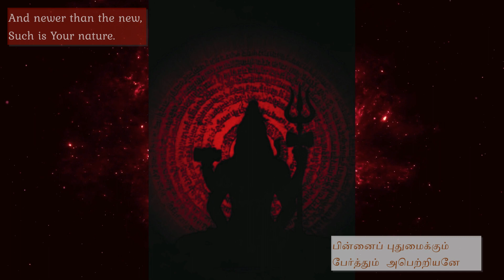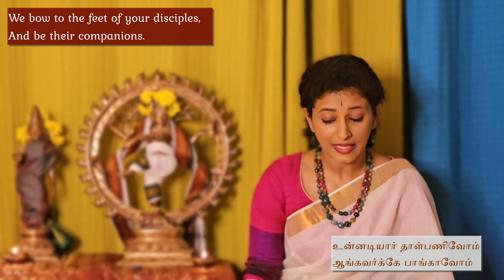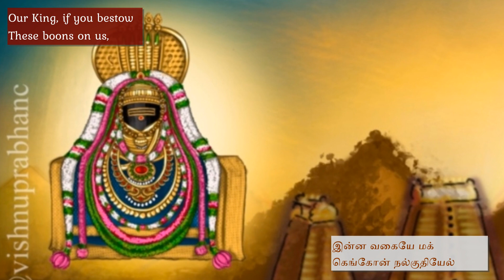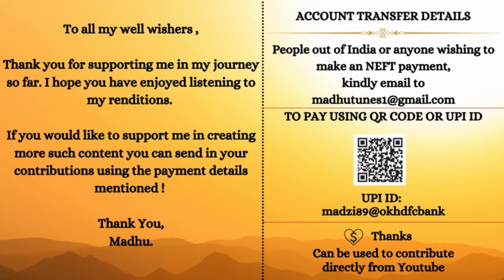Munnai Pazham | thiruvempavai | Pathigam 9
Thiruvempavai Song 9 - Muṉṉai Pazham
Rāgam : Nātakurinji
Tālam : Misra cāpu

Transliteration (IAST)
muṉṉaip pazhamporuṭkum
muṉṉaip pazhamporul̤e
piṉṉaip pudumaikkum
perttum apeṟṟiyaṉe
uṉṉaip pirāṉāgap
peṟṟa uṉ sīraḍiyom
uṉṉaḍiyār tāl̤paṇivom
āṅgavarkke pāṅgāvom
aṉṉavare eṅkaṇavar
āvār avar ugandu
soṉṉa parise tozhumbāyp-
paṇiseyvom
iṉṉa vagaiye emakk-
eṅgoṉ nalgudiyel
eṉṉa kuṟaiyum ilom
elor empāvāy

Gist : The ninth pathigam beautifully expresses the all-encompassing nature of the divine, ever-changing and yet the same. The song shows us how we can progress spiritually, when we choose as companions those who revere the Lord. With their support, we can reach a stage where we are rid of all desires, which are the cause of misery and sorrow.
Thiruvempavai’ are a set of twenty songs that are sung in Shiva temples in the month of Margazhi. The songs are sung early in the morning, one on every day, followed by ten songs of the ‘Thirupalliyeluchi’.
The paavai songs are part of an ancient tradition amongst unmarried young girls, where they would light lamps in the early mornings of Margazhi, and sing songs in praise of Lord Shiva. It was believed that such rituals would bring prosperity and a suitable husband.
The ‘Thiruvempavai’ songs, along with the ‘Thiruppavai’ songs composed in honour of Lord Vishnu, resound in temples across Tamil Nadu during the cold days of December and January.The songs are even sung during the coronation of the King of Thailand!
The twenty songs of the ‘Thiruvempavai’ form a part of the ‘Thiruvasakam’, a set of ancient Tamil hymns that date back to the 9 CE, and were composed in Annamalaiyar temple by the poet-saint Manickavasagar. Each song in the ‘Thiruvempavai’ is a fervent expression of the poet's deep devotion and surrender to the divine, and quest for spiritual enlightenment.
The songs are written as conversations between a sleeping maiden, reluctant to wake up early, and her friends who try to persuade her to accompany them to the temple.

Supported by Sri Lalitam Trust

Credits

Lyrics - Thiru Manickavasagar
Concept, direction & vocals - Madhu Iyer
Cinematography - Aravind Rajagopalan
Translation and transliteration - Anuradha Srinivasan
Video edits, thumbnails and social media - Saroja Vasanth
Edits, Mix and Master - Sankararaman, Conch Music House
Recording - At Atrium sounds by Anish Mohan.
Art - Vishnuprabha of Vishnu Arts
Other images from the Internet (creative commons)